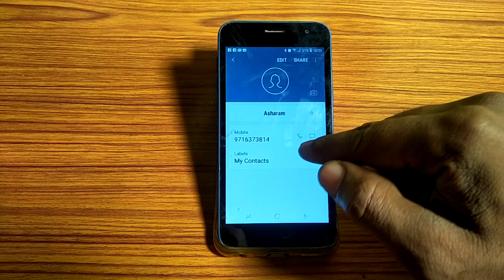how to move contact number in Blacklist Samsung,Blacklist Me contact number Kaise move Kare Samsung